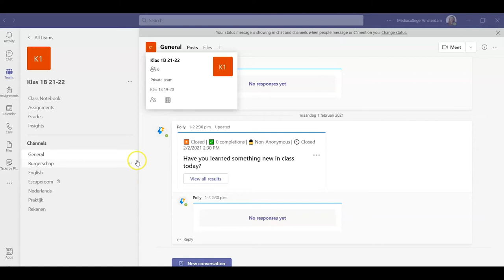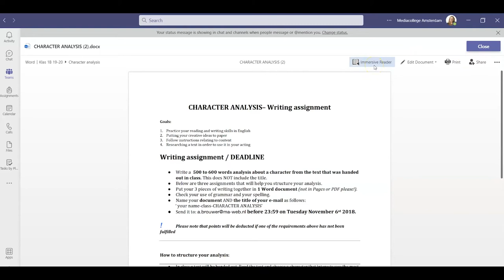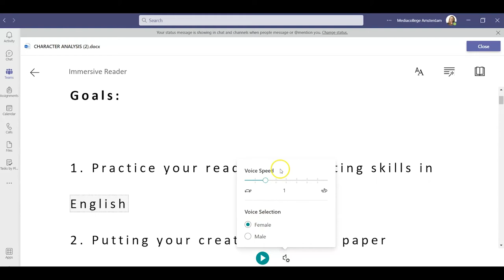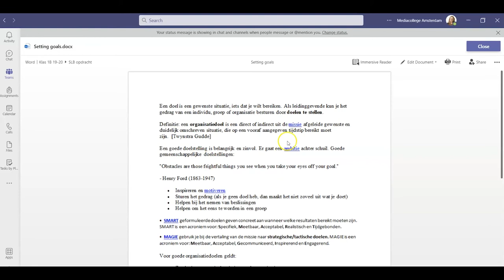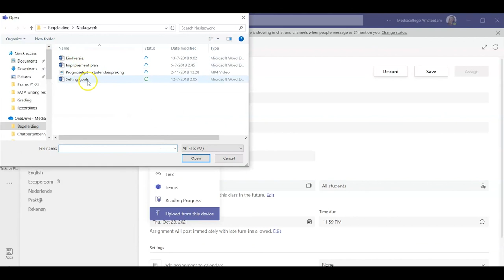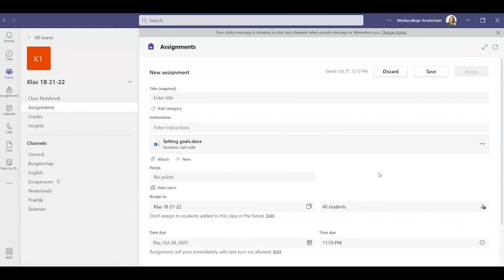Microsoft tutorials 💡 | Teams | Voorleesfunctie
🎥 Na het kijken van deze video weet je:
• hoe je de voorleesfunctie in Teams gebruikt om een Word document voor te laten lezen;
• hoe studenten de stem en snelheid kunnen aanpassen;
• hoe studenten de voorleesfunctie kunnen gebruiken om de tekst in een Word document aan te passen;
• hoe je instelt dat Word documenten niet bewerkt kunnen worden door studenten.

Deze functie is heel nuttig voor studenten die moeite hebben met lezen of dyslexie hebben. Ook kan dit goed werken voor studenten die informatie beter onthouden als ze een tekst horen, in plaats van lezen.

► 0:00 | Introductie
► 0:44 | Waar vind je de voorleesfunctie?
► 1:49 | Welke opties heeft de functie?
► 3:58 | Gebruik alleen Word documenten
► 4:33 | Upload Word documenten als: Alleen lezen